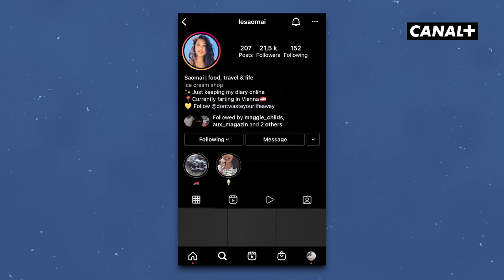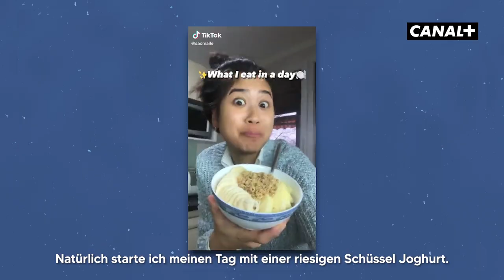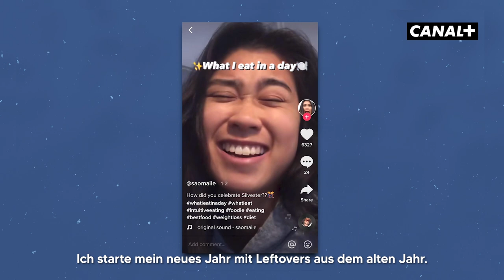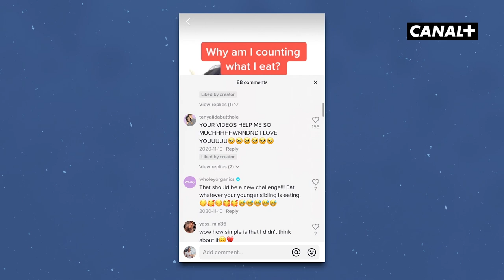Wie gehe ich viral? | AUX | CANAL+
Unsere aktuelle Folge von AUX dreht sich ganz um das Thema Social Media Strategien, virale Momente und das Phänomen Growth Hacking. Was das alles mit Musik zu tun hat, erfahrt ihr hier.